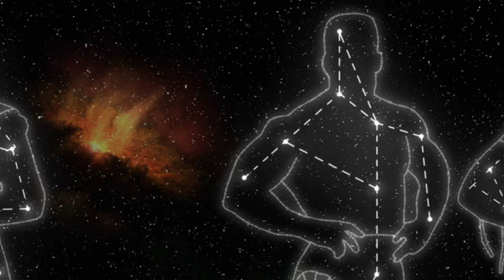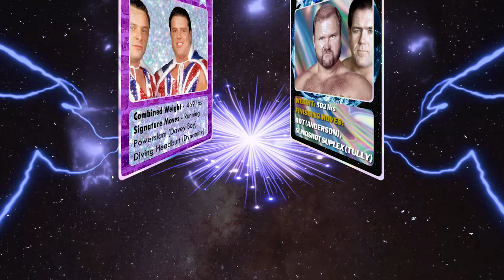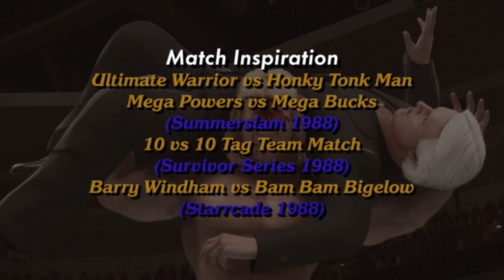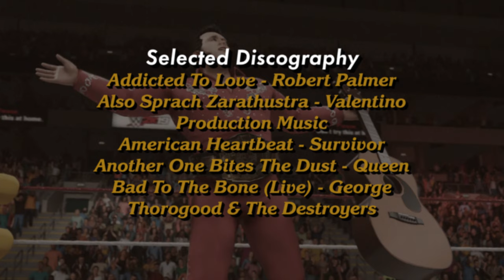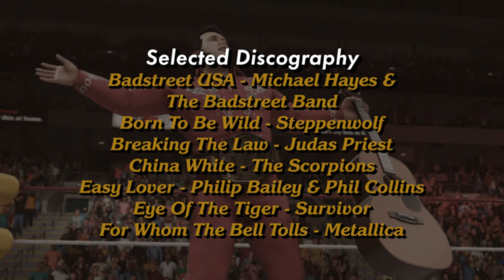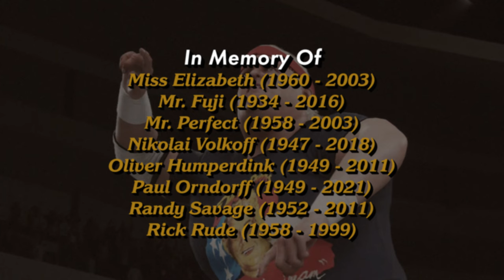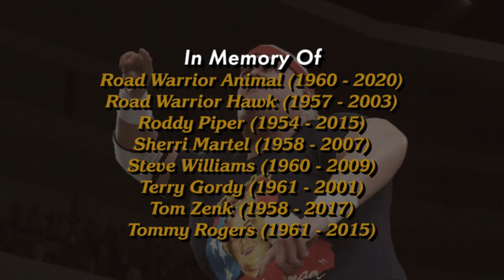WWF vs WCW Clash Of The Titans Full PPV - WWE 2K Series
It's finally here... the event that we never thought we would ever see. Truly, what the World has waited for!

For years and years, wrestling fans in the mid-late 80s endlessly debated about which company was the best: WWF or WCW? Who had the best wrestlers? The best matches? The best cards? And so on. The question on everyone's lips, however, was what would happen if the two companies ever somehow ran a joint supershow, put their differences aside and pit their wrestlers against each other? Who would wrestle who? Who would win? And which company would come out on top?

Realising the magnitude and potential financial attraction of what such an event could bring, representatives from both WWF and WCW secretly met over a series of months in late 1989 with a view to hosting a Pay-Per-View Supershow between wrestling's two most eminent companies. After many tense and protracted meetings, WWF's Jack Tunney and WCW's Jim Herd finally in early 1990 fleshed out an agreement to run a jointly promoted show, with profits gained from pay-per-view buys split equally between the two companies. The show, it was agreed, would pit wrestlers from each promotion against each other in a series of matches, with one company eventually coming out on top and thus being able to justifiably call themselves the number one wrestling company on the planet. This show would be a once in a lifetime event. The show would be called: Clash Of The Titans. 2 global enemies to collide - but there can only be one winner!

With the original choice of location, Trump Plaza, being unavailable for reasons that the owners did not wish to make public, the unfashionable (in comparison) Richfield Coliseum in Ohio was instead selected via drawing of lots to host the event at short notice. Cries of 'home advantage' were screamed by WCW faithful, but with this in mind, it was agreed that tickets would be split 50-50 between the two, with gate receipts to be donated to charity and the WWF agreeing to part-pay for WCW fans to fly in from other parts of the country as a goodwill gesture.

Clash Of The Titans does not take place in the same point of time in history. To explain what I mean: whilst the event takes place as one show in late April 1990 after Wrestlemania 6, it needs to be noted that the wrestlers who compete and the matches that take place are not all part of the same 'timeline'. For example, it is a 1985 era Andre The Giant who takes on Abdullah The Butcher; a 1987-88 WWF era Bam Bam Bigelow who wrestles Dr Death and so on. This will also explain why the champions do not chronologically 'match up' (there was no time when Hulk Hogan, Honky Tonk Man and Demolition all wore their respective belts at the same point, for example). In this case, I simply chose my favourite and/or most noted champions from the time period drawn upon. On that note, please be aware that...

I chose 1985-early 1990 as the main period to draw upon for the show on the basis that this period had a greater range of stars to make matches between, and more specifically, a greater range of 'bigger' stars to choose and match-make on, particularly in the case of WCW. Generally, the timelime is around 1988-early 1990, though some of you will no doubt pick up the attires (and occasionally, theme music) that go beyond this point. As such, this show pre-dates the likes of Vader, Undertaker, Texas Tornado, Sgt Slaughter, Nasty Boys etc, which is why they don't appear on this show. Believe me, I did give it a lot of thought, but ultimately, I felt it would be too difficult to chose a specific point where everyone involved was the same chronologically.

Match Listing:

5:58 - The Rockers vs The Rock n Roll Express
14:08 - Jimmy Snuka vs The Great Muta
17:49 - Twin Towers vs The Fantastics
23:24 - King Kong Bundy & Big John Studd vs Dustin Rhodes & Kendall Windham
24:39 - Bam Bam Bigelow vs Dr Death Steve Williams
29:46 - Powers of Pain vs Doom
34:57 - The Dream Team vs The Original Midnight Express
38:56 - Tito Santana vs Barry Windham
44:44 - The Bushwhackers vs The Midnight Express
50:00 - Junkyard Dog vs Harley Race
54:42 - Andre The Giant vs Abdullah The Butcher (Slam Match)
57:52 - The Fabulous Rougeau Brothers vs The Varsity Club
1:02:46 - Rick Martel vs Brian Pillman
1:09:16 - Young Stallions vs The Skyscrapers
1:12:52 - Nikolai Volkoff vs Ivan Koloff... Or is it??
1:17:15 - Comments from Royal Rumble participants
1:19:29 - 20 Man Royal Rumble
1:31:57 - Honky Tonk Man vs Nikita Koloff
1:37:27 - Roddy Piper & Paul Orndorff vs Fabulous Freebirds
1:44:41 - Jake Roberts vs Terry Funk (No Disqualification Match)
1:51:38 - British Bulldogs vs Tully Blanchard & Arn Anderson
1:58:14 - Ted DiBiase vs Magnum TA (Cage Match)
2:04:37 - Rick Rude vs Lex Luger
2:12:17 - Demolition vs The Road Warriors
2:21:04 - Mr Perfect vs Ricky Steamboat
2:28:46 - Hart Foundation vs Steiner Brothers
2:39:57 - Hulk Hogan, Randy Savage & Ultimate Warrior vs Ric Flair, Dusty Rhodes & Sting (Elimination Tag)